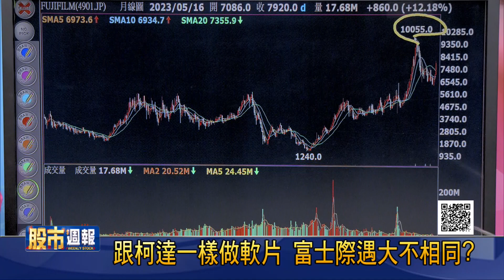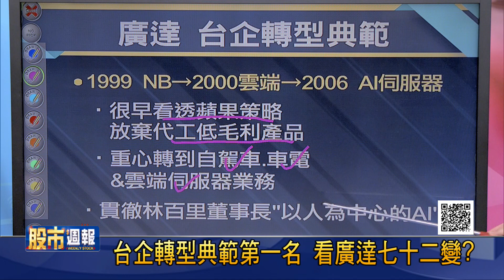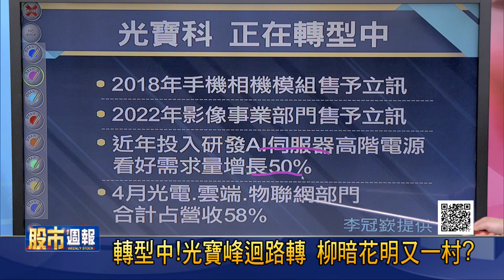【諾基亞.柯達登峰造極 最後卻慘遭逃汰?跟柯達一樣做軟片 富士際遇大不相同?】股市周報*曾鐘玉20230528-2(李冠嶔)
《YOUTUBE網路版》周日晚上 21:00
《非凡商業台》(有線電視89.90台)周日晚間 20:00
《台視財經台》(MOD 521台) 周日早上7:30